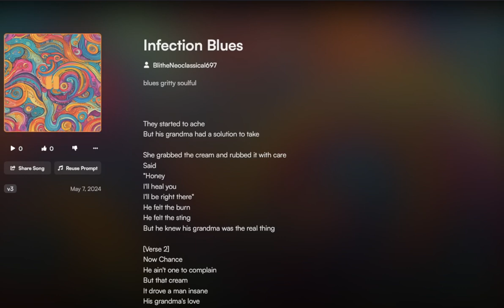Infection Blues WIP song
song marty cooked up I'm working on a music video right now for it